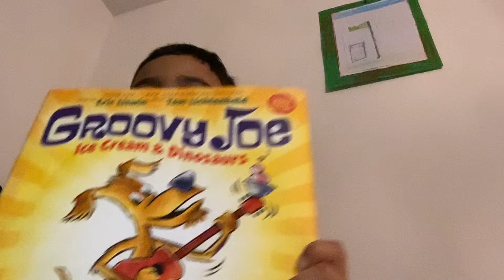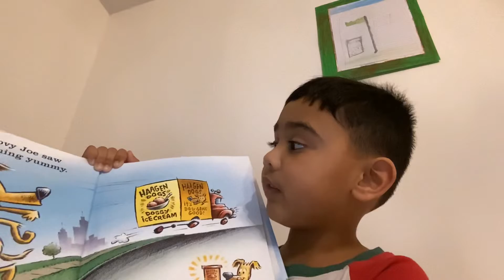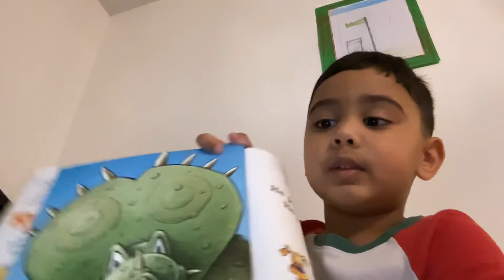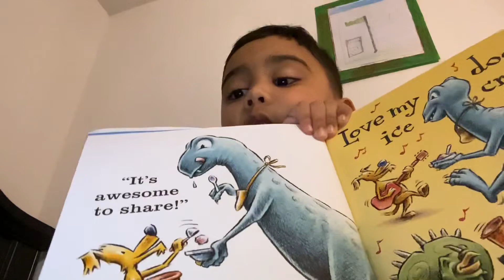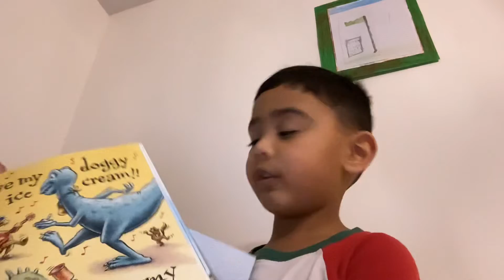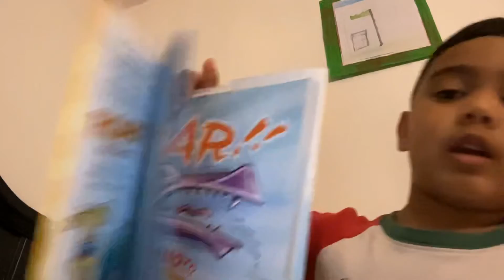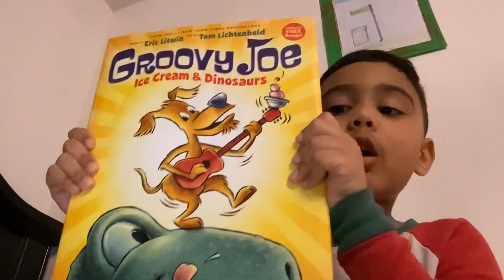Abrar is reading “Groovy Joe Ice cream and dinosaurs”📚book and had a hard time to handle the book🤩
Hello everyone! It’s me Abrar, today I am going to read a book callled “Groovy Joe Ice cream and dinosaurs” by Eric Litwin, illustrated by Tom Lichtenheld.
 I hope you enjoy the book!